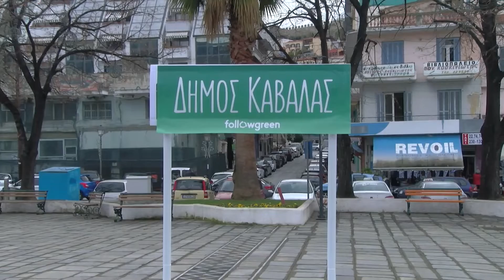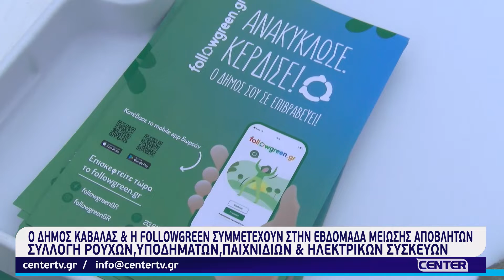Δήμος Καβάλας και Followgreen -Εβδομάδα Μείωσης Αποβλήτων